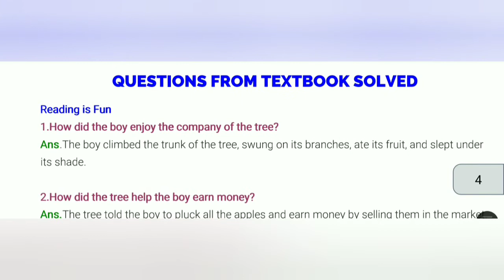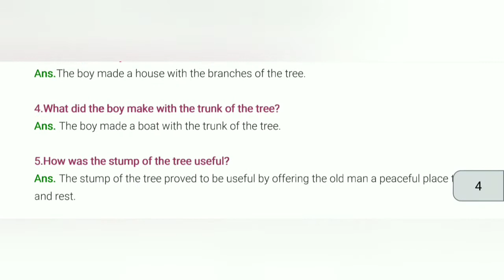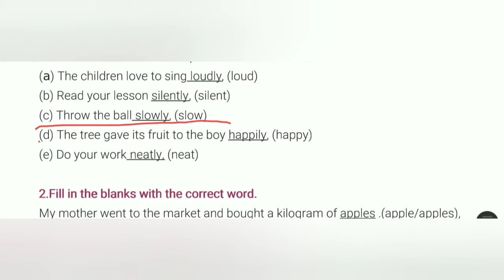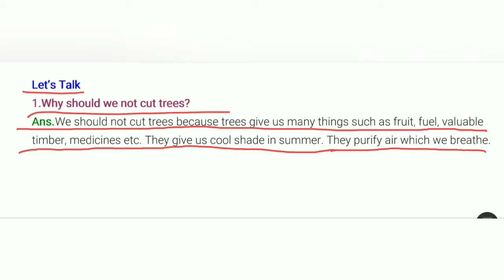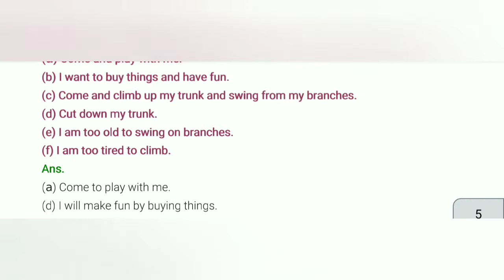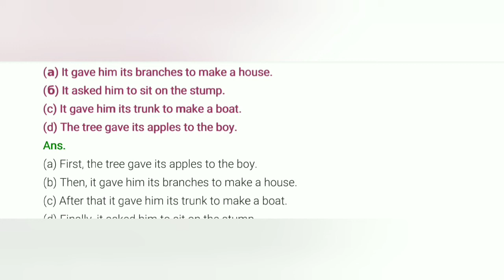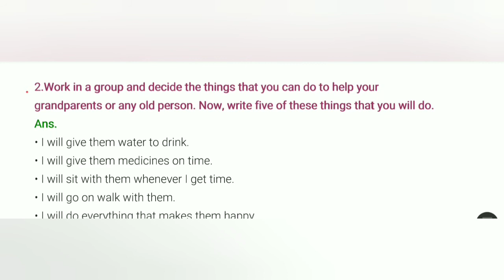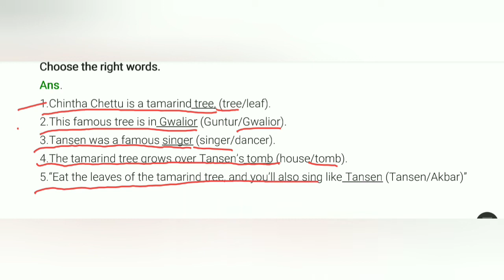STD-4 ENGLISH UNIT-7 (THE GIVING TREE) PART-2 (ENG MED)